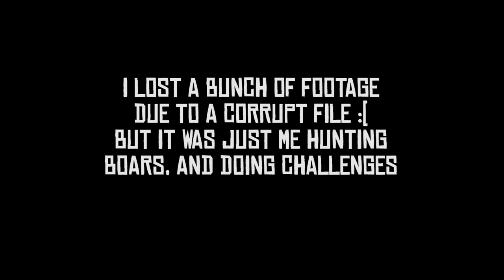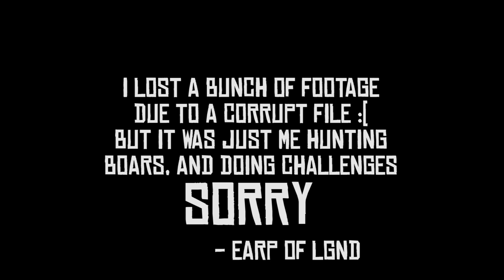LGND Plays Red Dead Redemption (Part 8)